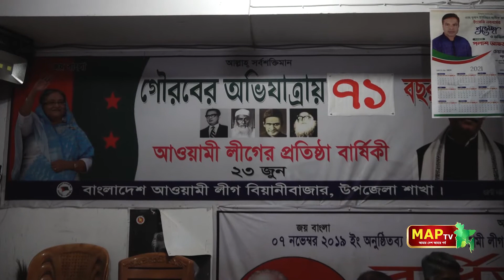অদৃশ্য দোলাচলে আওয়ামী লীগের কমিটি ?